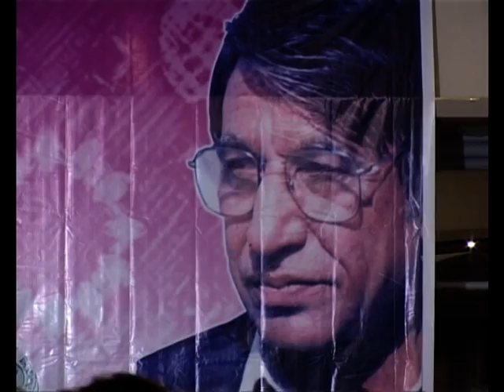Mehran Tv Tajal Bewas Warsi Report 2.mpg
Mehran Tv Tajal Bewas Warsi Report
Report : Mansoor mugheri /Asif Saheto
Voive : Naila nizam
Cameraman : Zain Ali / Irfan Shaikh
Editor : Mohsin Rahimoon/Hafeez Sarohi